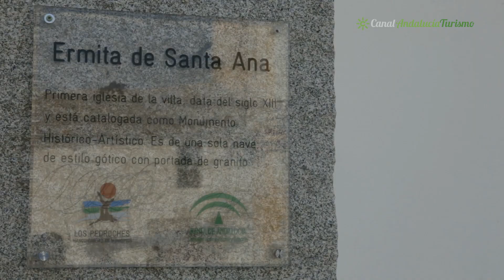Tierra de Ermitas, Hinojosa del Duque, Córdoba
Este hermoso pueblo perteneciente a la Comarca de Los Pedroches,     aunque pequeño en dimensiones, es muy extenso en su espléndido patrimonio arquitectónico, entre sus magníficos edificios históricos destacan los religiosos, como la bella Iglesia de San Juan Bautista, conocida como la Catedral de la Sierra. El caserío se caracteriza por tener grandes plazas construidas en torno a bonitos templos, tantas ermitas en la villa y su entorno, que emocionan a quienes las visitan.

Ayuntamiento de Hinojosa del Duque:     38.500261, -5.147812